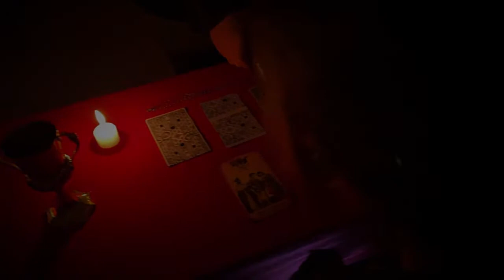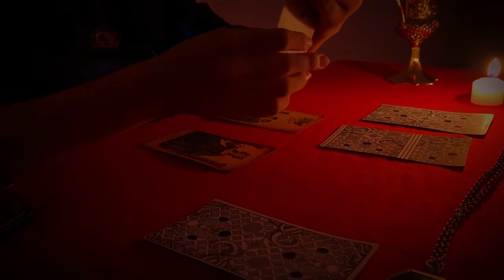Penny Dreadful Trailer#2 (PARODY) | SlytheReine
Just a class project we had for an Advertising Major! Putting it on youtube for fun heh. I did them either out of boredom or for school.

Credits to my groupmates:
Patricia Caringal
Jerika Cleto
Jacy Olivares
Riah Padilla
Reine Tan

We all helped with the shoot production and shooting wise. (Jerika edited Trailer 2 with some revisions from me and I edited trailer 1 and 3! The others did our super cool posters! We had some radio trailers too but I guess we don't need to post that haha)

Anyways, hope you like it! Not that scary to be honest. But We are proud of it! All of it shot in less than a day, with only two locations. All shots are from IPHONE 11 PRO MAX except for the bed scenes in Trailer 1 shot by a G7x